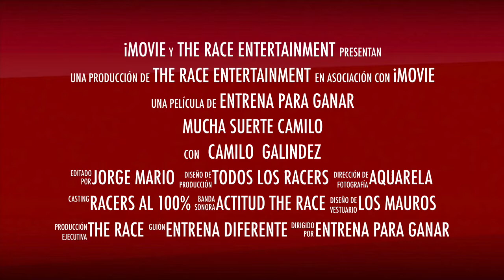MUCHA SUERTE CAMILO!!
Gracias Camilo por botarla toda durante este tiempo en THE RACE, te deseamos lo mejor y que los cambios sigan trayendo cosas buenas a tu vida. Recuerda siempre que aquí está tu Familia THE RACE.